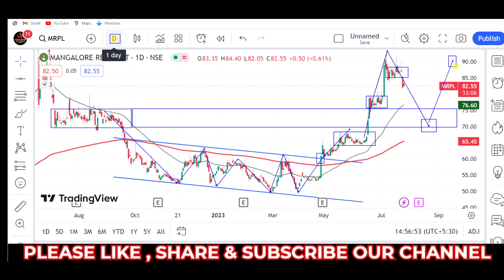MRPL SHARE LATEST NEWS, MRPL SHARE NEWS, MRPL SHARE PRICE, MRPL SHARE ANALYSIS, MRPL STOCK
stock market,
stocks,
stock market news,
money,
cnbc,
financial news,
business news,
breaking news,
finance news,
cable news,
investing,
news station,
us news,
world news,

stocks,
day trading,
trading,
stock market,
share market,
swing trading,
intraday trading,
niraj joshi,
intraday trading for beginners,
miss trader,

stock market,
stock market news,
share market,
stocks,

‎ProCapital.MohdFaiz